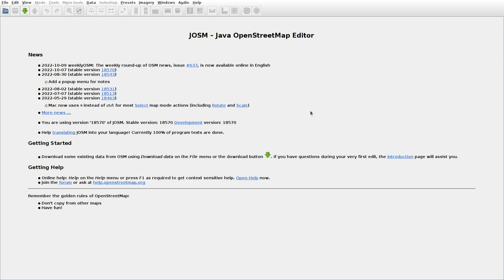JOSMrec1287 2022 10 10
Lithuania. Laigiai, Ližiai, Vedegėnai. Tracing buildings (mainly) in JOSM for openstreetmap.